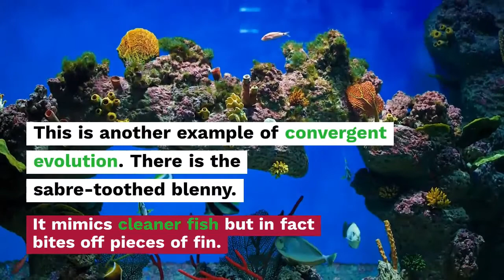Cleaner Fish - Fish Educational TV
This channel is about any fish information. Anything you watch and learn here will definitely enhance your mind about fish.

Cleaner fish are fish that provide a service to other fish species by removing dead skin and ectoparasites.

This is an example of mutualism, an ecological interaction that benefits both parties.

A wide variety of fishes show cleaning behaviors.

They include wrasse, cichlids, catfish, and gobies, as well as by a  number of different species of cleaner shrimp.

Cleaner fish advertise their services with conspicuous coloration,  often displaying a brilliant blue stripe that spans the length of the body.

This adaptation has evolved independently in different species of cleaner fish,   making it an example of convergent evolution.

Other species of fish, called mimics, imitate the behavior and phenotype of cleaner fish to gain access to client fish tissue.

This is another example of convergent evolution. There is the saber-toothed blenny.  It mimics cleaner fish but in fact, bites off pieces of the fin.